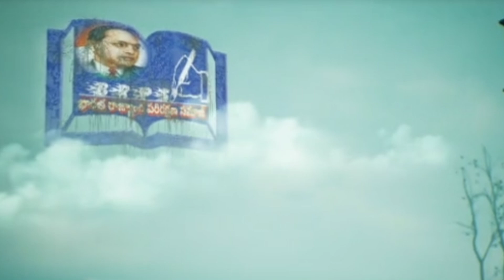గాంధీ హత్య డిబేటబుల్ అన్నారు కదా! రండి డిబేట్ కు తేల్చుకుందాం /Babu Gogineni powerful Speech/Brps